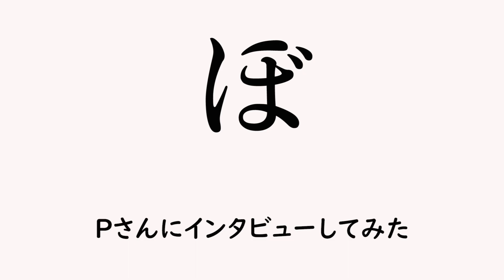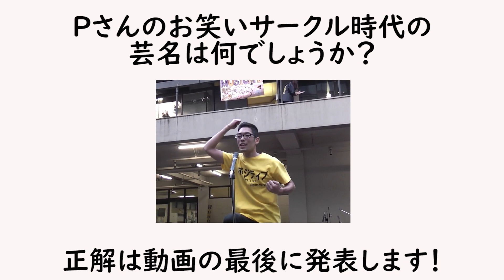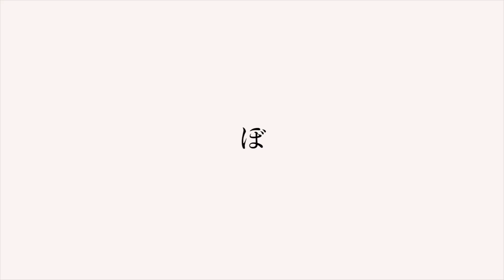Pさんにインタビューしてみた！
こんにちは、ぼてぃです。毎日投稿が終了しました。動画を見てくださった皆さんありがとうございました。

本当は断食の動画の後は2本しか動画を投稿しない予定だったのですが、Pさんとやりとりをする中で、視聴者の方にもPさんにも誠意を見せたいなと思うようになって、5日間毎日投稿することを決心しました。本当に自分のために真剣にいろいろ考えてくださって、撮影も協力してくださったPさんに感謝でいっぱいです。「あの時応援してよかった」といつか思ってもらえるように、もっと成長して恩返しできるように頑張ります。

そして、たくさんの応援コメントをいただいて本当に嬉しかったです。
特にちむさんの応援動画とあざらしさんのアイコンがめっちゃ嬉しかったです！作ってくれてありがとうございました！

これを書いている現在、登録者は2097人です。目標まではあと903人。まだ僕は諦めてません。もし良かったら僕のこの動画のツイートをリツイートしていただけませんか？この動画を多くの人に見てもらえれば、まだ目標達成できる可能性はあると思います。ぜひ協力よろしくお願いします！

でももし達成できなくても、最後は本当に全力でYouTubeができたので、悔いはないです。いろんな動画が作れて、皆さんから応援していただけて本当に楽しかったです。5日間毎日投稿して心から良かったと思っています。ここまで読んでいただきありがとうございました。またしばらくしたら1年の振り返り動画出します。

○現在の夢
水溜りボンドさんと実際に会ってご飯を食べること

○今年（5月まで）の目標
①登録者数3000人
②水溜りボンドさんのクイズアプリを作る
③ぼndsを持続させる

○自己紹介
水溜りボンドさんとご飯を食べるという夢に向かって、カンタさんに憧れて100km走ったり、トミーさんのツッコミ数を数えたり、水溜りボンドさんに関する様々な動画を作っています！

○なぜ水溜りボンドさんを好きになったのか
　僕は2015年くらいからYouTubeを見るようになって最初は水溜りボンドさんのことは知らなかったのですが、2016年のヒカキンさんのUNOの動画で水溜りボンドさんが出演していて、そこで初めて水溜りボンドさんのことを知りました。そこからおすすめ動画に水溜りボンドさんの動画が出てくるようになって気づいたら毎日動画を見るようになっていました。
　でもなぜここまで好きに好きになったのでしょうか。それは水溜りボンドさんの人柄にあると思います。登録者数がどんどん増えていっても謙虚に頑張り続ける姿を見て僕はこの人たちを応援したいと思うようになったんだと思います。僕は水溜りボンドさんの動画で、多くの笑いや自分も何か頑張ろうというやる気を与えてもらいました。水溜りボンドさんが僕の活動を見て、「この子面白いな」って思ってもらえたら嬉しいなって思います。

○ボン人としての実績
・PさんのサプライズドッキリでZoom上で水溜りボンドさんに会う
・メインチャンネルの動画を全部見てトミーさんの総ツッコミ数やカンタさんのドッキリ成功確率などを計測

現在はサブチャンネルを一番初めから見て、トミーさんの「腹立つー」などの数を数えています。（「メインと日常の動画を全部見たらご飯行っていいよ」ってトミーさんが動画で言っていたので、全部見てご飯に連れて行ってもらいます！）